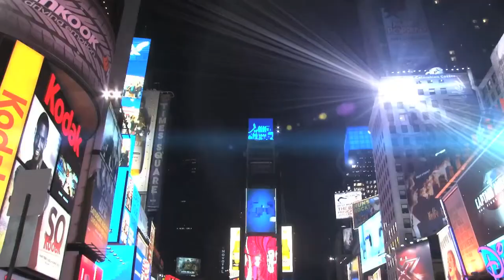NYSSA TV Presents with Vinny Catalano: A Day In The Life of a Chief Equity Strategist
There's no book or course that one can take to become qualified to be an investment strategist, so how does one become an investment strategist? What exactly does an investment strategist do? What is his/her day like? And how does such a person deal with the globalized world all investors must operate within?

These and other questions - including the changed structure of the financial markets - are explored in this informative and educational discussion with Federated Investors' very well experienced chief equity strategist, Phil Orlando, CFA.